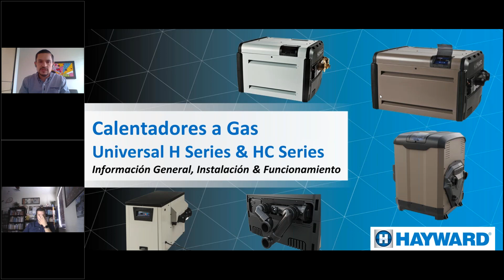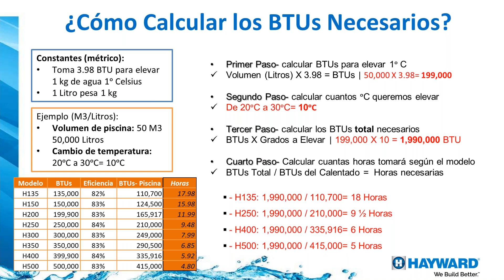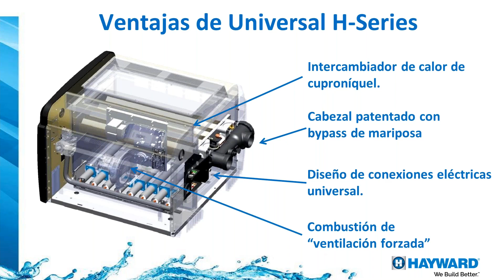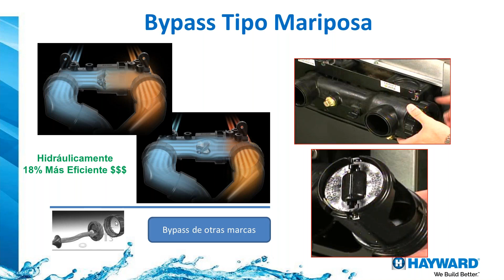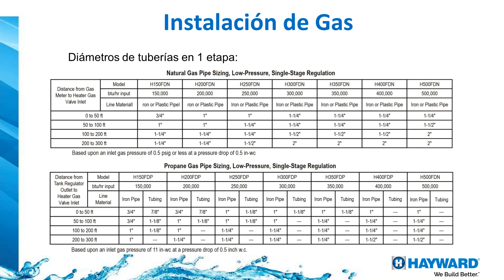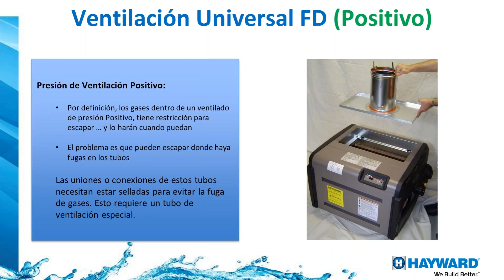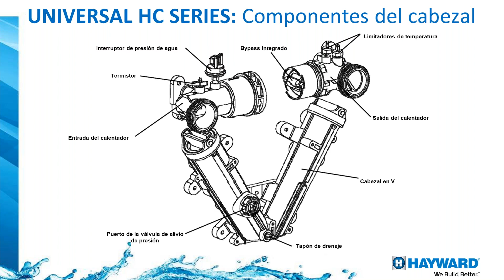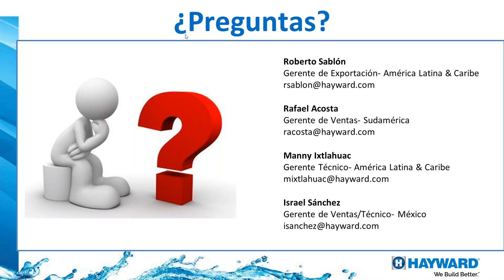Hayward Calentadores a Gas 2021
Serie HC universal
El calentador más pequeño de la industria permite reemplazar casi cualquier calentador en un panel existente con la fiabilidad eficiente del nuevo calentador de gas con tecnología de combustible doble Universal serie HC de Hayward.

Universal H-Series
El calentador para piscina Hayward te permite ahorrar dinero y es la solución que ofrece mayor eficiencia energética para cualquier piscina/spa. Es una solución ecológica diseñada para ofrecer lo mejor en rendimiento, comodidad y durabilidad. Si necesitas comodidad rápida, te ofrecemos la solución de Universal.